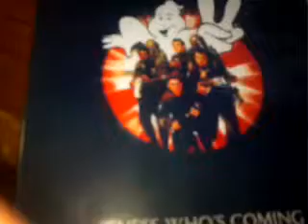My Ghostbusters 2 movie